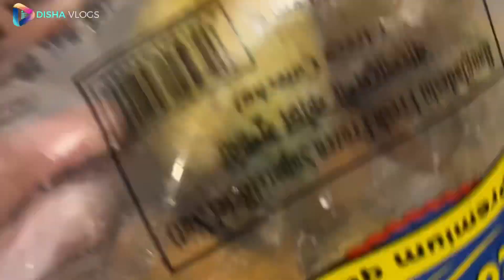খালাম্মাকে কি ভালোবাসা দিলাম? সাথে সবাইমিলে মজার আড্ডা!!|JF DISHA VLOGS||Bengali Vlogs||vlog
সবাইমিলে মজার আড্ডা এবং খাওয়া দাওয়ার সাথে খালাম্মাকে কি ভালোবাসা দিলাম?